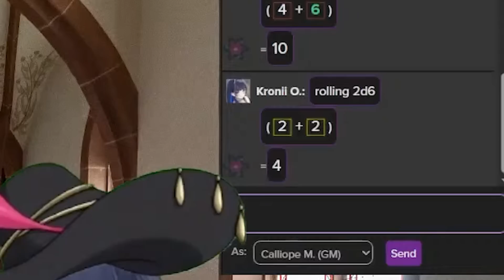HoloSALT walks into a Church and Ranch【TTRPG Gun Part 1 | ReUpload】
YouTube Studio Editor sucks... I tried to edit this video and then the whole thing was out of sync by 30 seconds! So I blew up the whole video. Everything should be fine now, thanks for your patience!

Hi, while making this i just want to apologize ahead of time for turning this into a 2 or 3 part series. I just kept editing the stream and editing the stream and then i hit the 60 minute mark and just realized, that i have ALOT of story to work on. My brain was thinking of the old Geeks and Gamers board game videos where it was just going to be different camera angles and slapstick ensues. But this is COMPLETELY different.
I know i'm already going to hear it from generic passerbys that making a video like this is like stealing or something (i've heard it multiple times before) but please believe me when I say i put max effort in these videos and i suck at animating. I literally animate each frame by hand and would love any links or tips in the comments to help me optimize my time animating those goofy little images that move all janky in my vids. I'm writing alot in this description this time because i'm a little worried about any backlash i'm going to get from this stream series. Condensing the 4 hour stream is proving to be difficult.

Well anyways, I obviously uploaded what I have so far and please let me know the good/bad of the video. I'm working on the part 2 of this as we speak and i hope y'all look forward to it! Love and peas 💗

Outro by The Gabby Hayes show